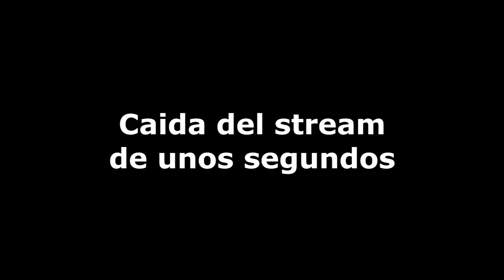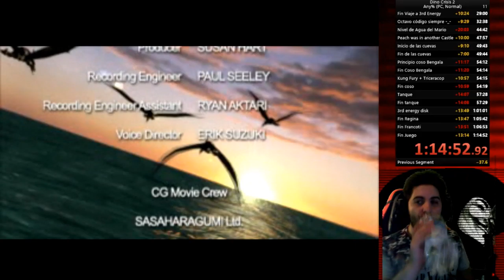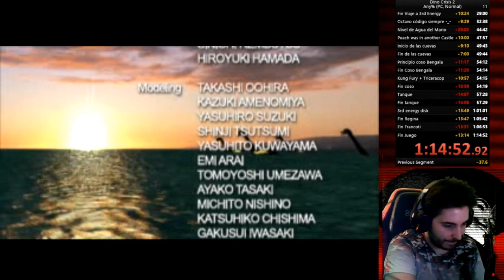SPEEDRUNS | Dino Crisis 2 | Nuevo PB!!! 1:09:20 Ingame | 6 Minutos de Mejora.